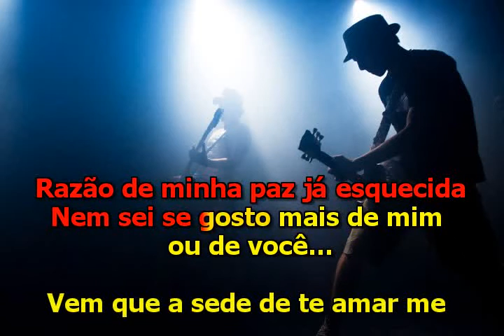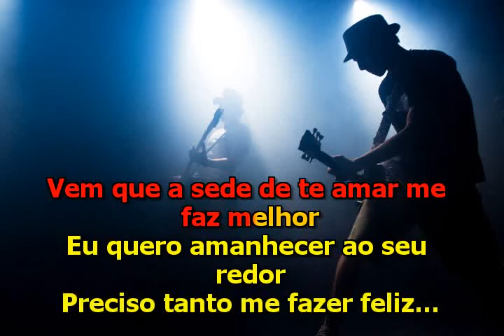Roberto Carlos - Como Vai Você - Karaoke